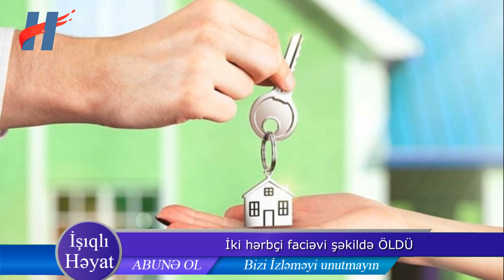İki hərbçi faciəvi şəkildə vəfat etdi